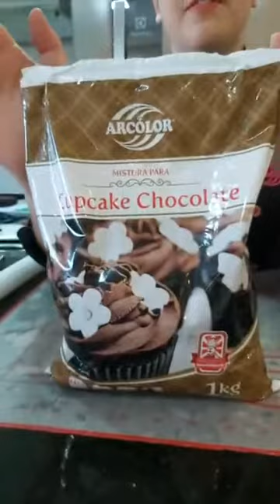Bolo Esculpido Hambúrguer por Tatiana da Silva.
Tatiana da Silva ensina a fazer os demais ingredientes: alface, queijo, tomate e cebola. Dá vontade de comer!!!
O que você achou dessa live?

Live apresentada em nosso canal do Facebook dia 18/07/2020.